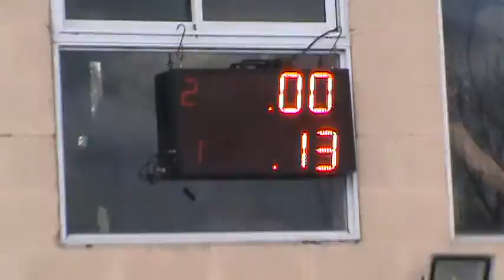Domingo 18 De Septiembre 2016 Picadas De Avellaneda El Canal De Todos